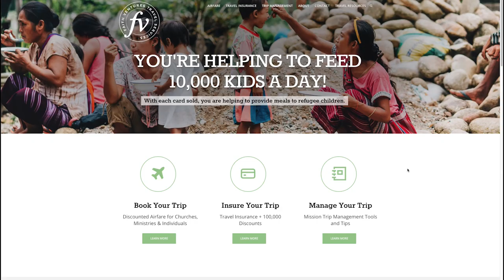Faith Ventures | Planning a Mission Trip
Book, insure, and manage your trip, all in one place.
FaithVentures.com